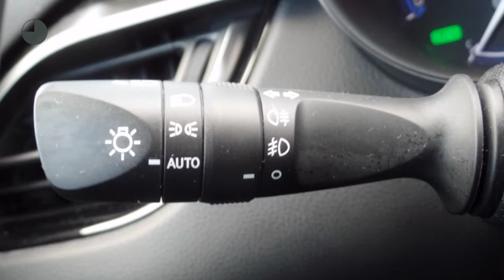Toyota C-HR 1.8 Hybrid Dynamic - Navi - Camera - Safety pakket